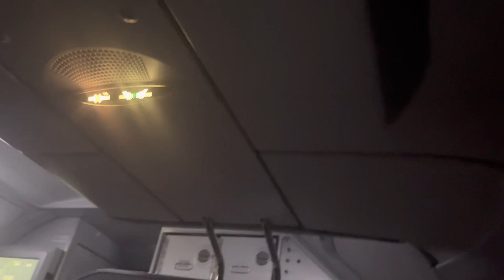TRIP REPORT: Frontier Airlines Flight 810 Fort Lauderdale to Trenton Airbus 320 STRETCH SEATING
Flight Information:

Date: 02/20/2023
Airline: Frontier
Flight #810
Route: FLL-TTN

Origin Information:
Fort Lauderdale Hollywood International Airport FL
Scheduled Departure: 3:15pm
Actual Departure: 3:23pm
Gate: C9 - Terminal 1 Concourse C

Destination Information:
Trenton Mercer Airport NJ
Scheduled Arrival: 6:00pm
Actual Arrival: 5:56pm
Gate: 2 - Terminal
Baggage Claim Carousel 1

Seat: 1F - Window Stretch Seating